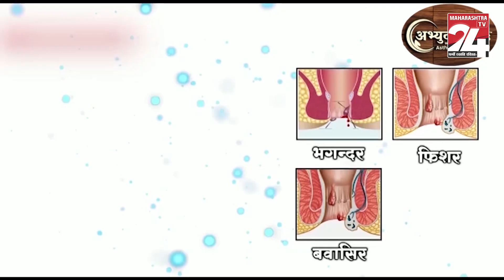वर्धा - इंदिरा गांधी विद्यालयात सावित्रीबाई फुले यांची जयंती उत्साहात साजरी || 03 JAN 2024